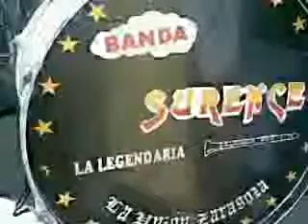La Legendaria Banda Surence